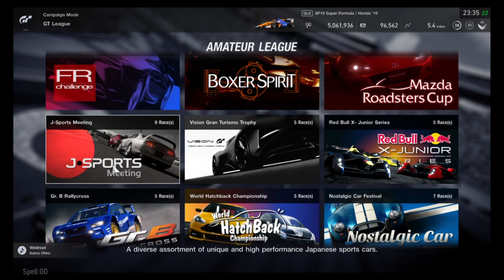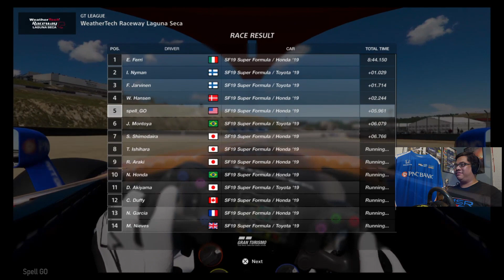Double Corkscrew - A Gran Turismo Sport Gameplay Episode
In this episode, I feature gameplay from Gran Turismo Sport racing the Super Formula cars at Laguna Seca.

Gran Turismo Sport - Sony PlayStation 4
Polyphony Digital
Captured on: October 25 & 26, 2020

Episode 375
Double Corkscrew